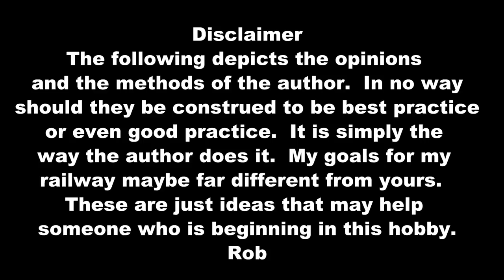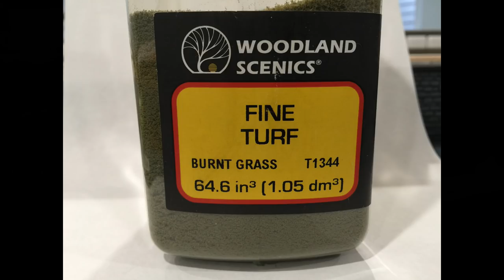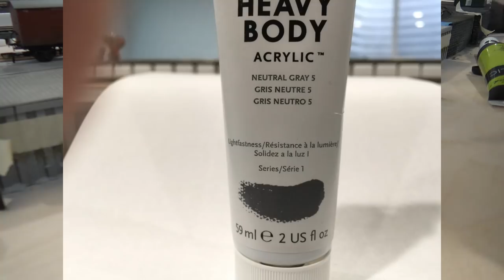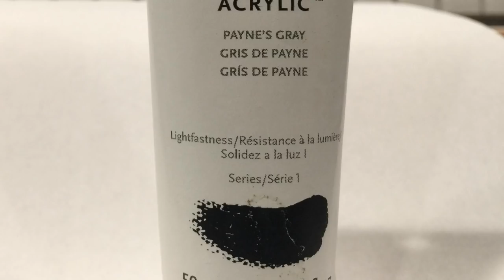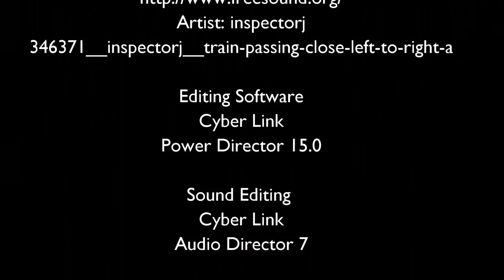10B Farland - Painting the Waterline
In this video I work on the harbor scene by painting the waterline on the Langley steel harbor walling.